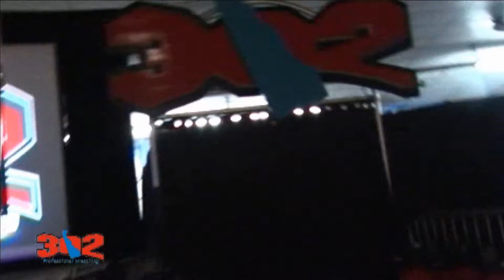302 | Cory Kastle vs. Lee Brando (October 1, 2016)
The New Standard Cory Kastle takes on the debuting "Deadliest Catch" Lee Brando!